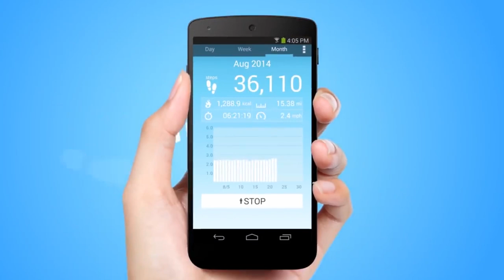САУНД ДИЗАЙН ИНТЕРФЕЙСА | ЗВУКИ КНОПОК ИЗ БАНКИ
МОЕ АВТОРСКОЕ ОНЛАЙН ОБУЧЕНИЕ ПО "САУНД-ДИЗАЙНУ"
Сотрудничество / Cooperation:
или в телеграм @antonbooster
Уникальный контент на Boosty ^_^
Разборы, уникальные посты, мастер-классы.
Музыкальные проекты:
Discord комьюнити саунд-дизайнеров и людей из мира звука